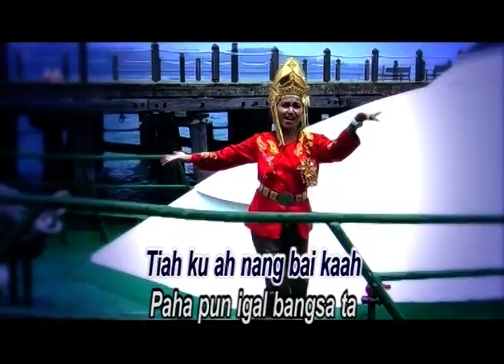Aleykadai [karaoke] - Qisstina